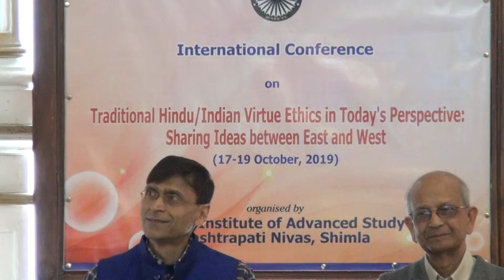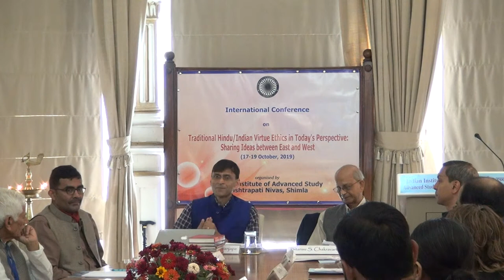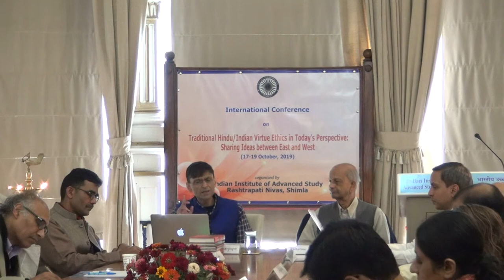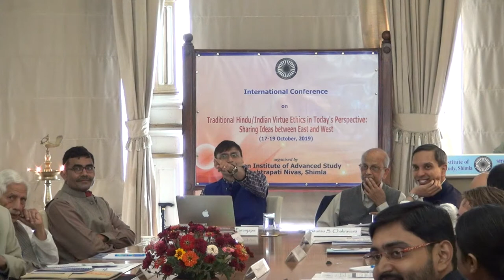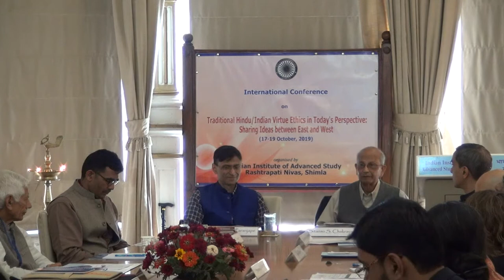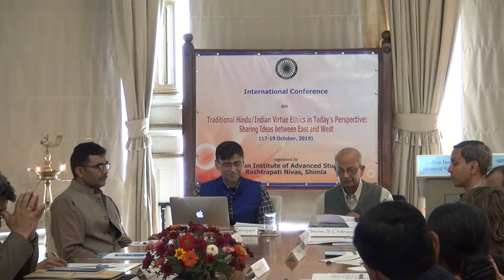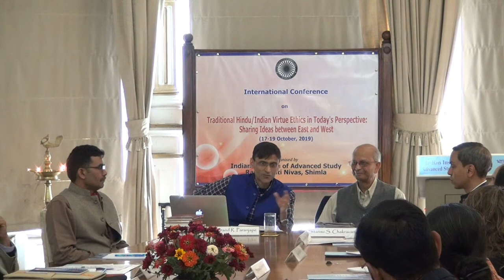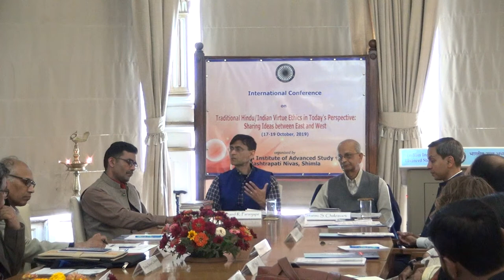Traditional Hindu/Indian Virtue Ethics in Today's Perspective: Sharing Ideas between East and West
Traditional Hindu/Indian Virtue Ethics in Today's Perspective: Sharing Ideas between East and West Part 1